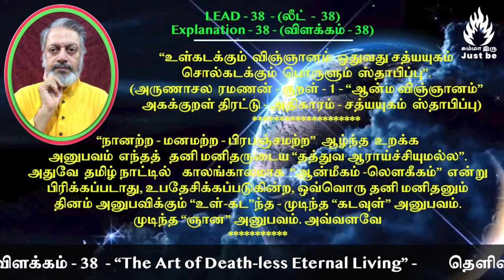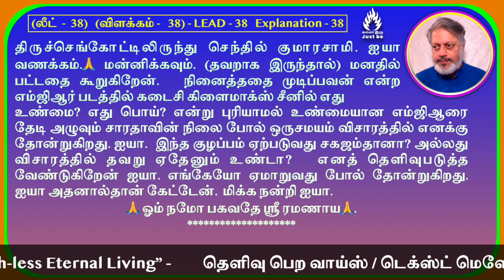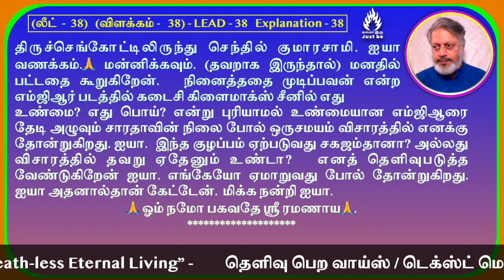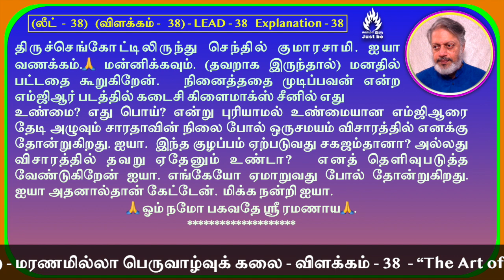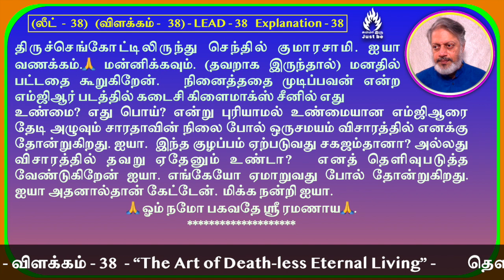(லீட்-38) - "மரணமில்லா பெருவாழ்வுக் கலை" - விளக்கம் - 38. The Art of Death-less Eternal Living.